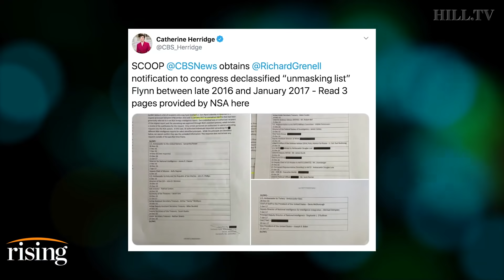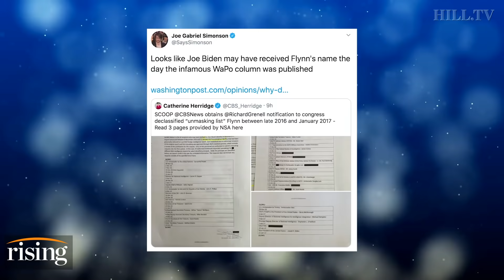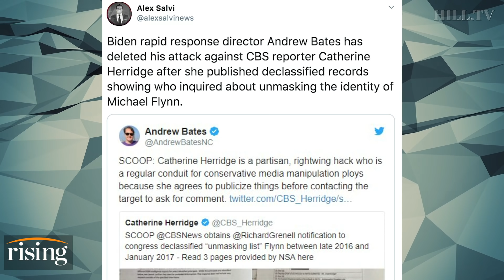Saagar Enjeti: BOMBSHELL reveals Biden at center of Obamagate, media ignores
Saagar blasts Joe Biden for being among the Obama administration officials who "unmasked" former national security adviser Michael Flynn, despite his wavering stance on involvement in the prosecution.